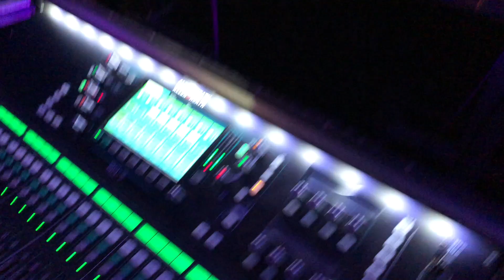Koncert Jary Oddział Zamknięty Rubienalia - Hrubieszów 2022